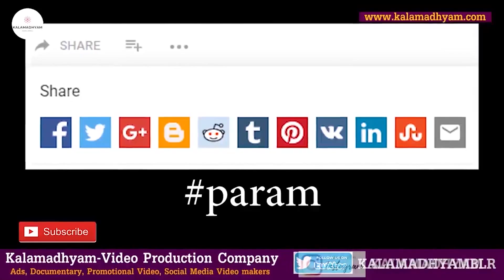'ಬಡತನ ಹಾಸಿಕೊಂಡು ಹೊದ್ದುಕೊಂಡು ದೊಡ್ಡವನಾದವನು ನಾನು'-Ep1-Actor Thimmaiah LIFE-Kalamadhyama-param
Interviewed & Directed by: KS Parameshwar
DOP: Raviraj Hombala
Produced by : Kalamadhyama Media Works.